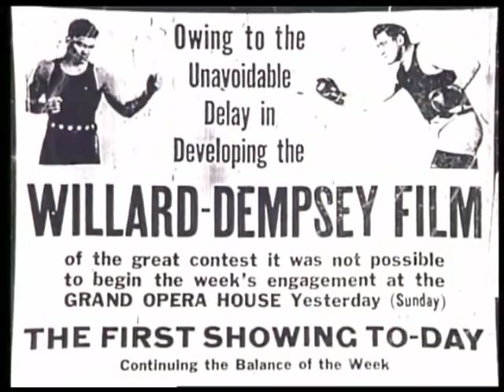The 12 Greatest Rounds of Boxing - The Untold Stories (Documentary) - Part 1 of 7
Interesting Documentary about the 12 most famous Rounds in Boxing History